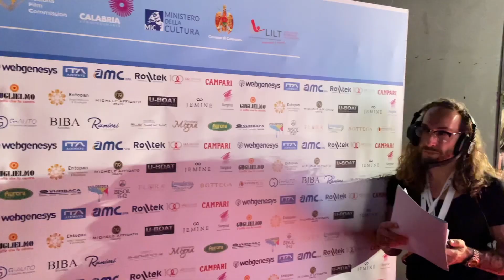Marco Leonardi al Mgff: “La Calabria, terra delle mie origini: non c’è posto più bello”